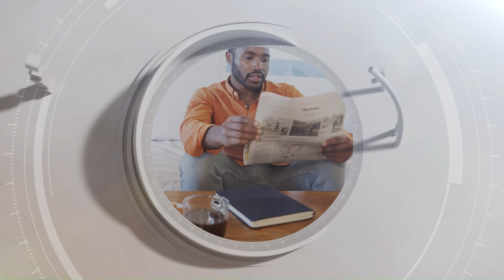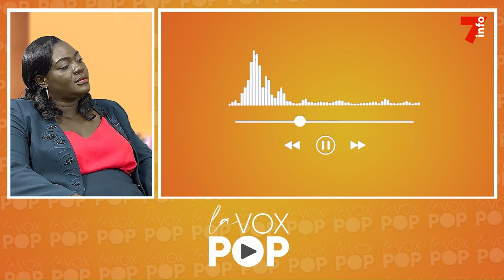Minut'MED | La loi de la presse